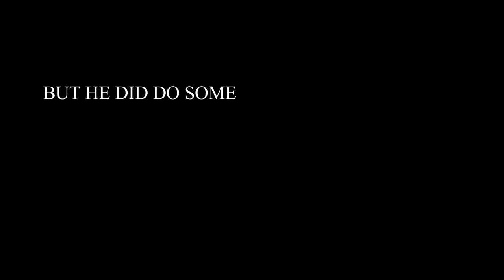J-Channel Race With My Amazing Mentor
The methods taught in these video's are just a few of many ways to do construction. Use your best judgement of what will work best for you and what is required by code in your area.